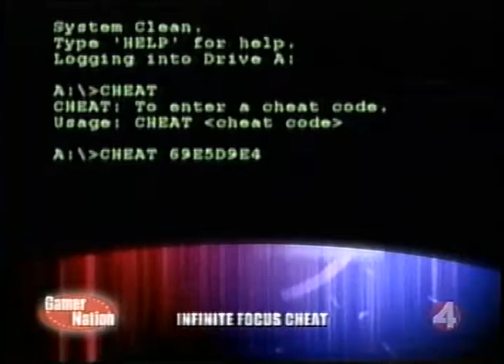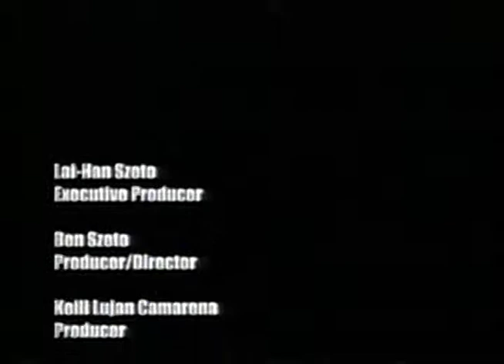Gamer Nation - Episode 3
Gamer Nation TV goes to the movies, gets into a fight, and tackles its monkeys this 2003 episode of the long-lost video game TV series Gamer Nation.

:: FEATURES = Movies Turned Video Games

:: REVIEWS = Rise of Nations, Ape Escape 2, Soul Calibur 2, Pirates of The Caribbean (Bethesda)

:: PREVIEWS = World of Warcraft, Teenage Mutant Ninja Turtles (Konami),

:: CHEATS = X2: Wolverine's Revenge, The Hulk, Enter the Matrix

:: HOSTS = Jaeson, Jessamyn, & Gigi

:: IGN EDITORS = Dan Adams, Doug Perry, Fran Mirabella III, Jon Robinson,

Originally broadcast from 2003 to 2005, Gamer Nation was a video gaming TV series designed to provide "information on the expanding market of the video gaming industry showcasing gaming previews, reviews, cheats and more." The show was aired in the San Francisco Bay Area on KRON 4 as part of the channel's "Children's Programming" block on Saturday mornings.

Gamer Nation was created as a collaboration of Our Tribe Productions and IGN Entertainment. (Later episodes were produced by OTP's own staff.) This was an early entry into broadcasting for IGN's editorial team, well before IGN's premiere webseries IGN Weekly.

*Apologies for video quality, as these episodes were digitized from VHS recordings.